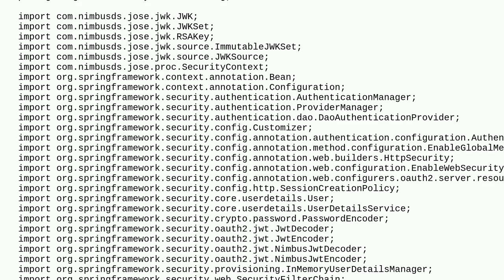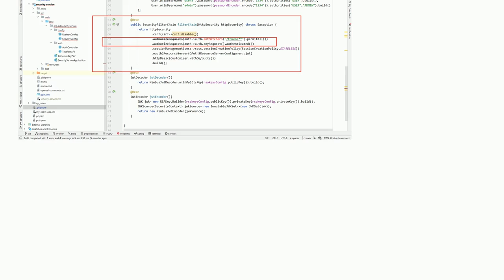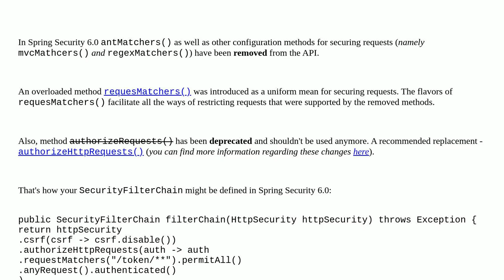Updating to Spring Security 6.0 - replacing Removed and Deprecated functionality for securing req...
Updating to Spring Security 6.0 - replacing Removed and Deprecated functionality for securing requests

A special thanks goes out to the community

  spring-security spring spring-boot-3 spring-boot java